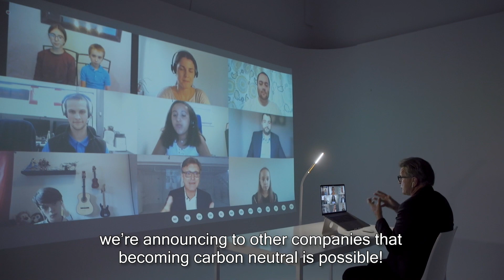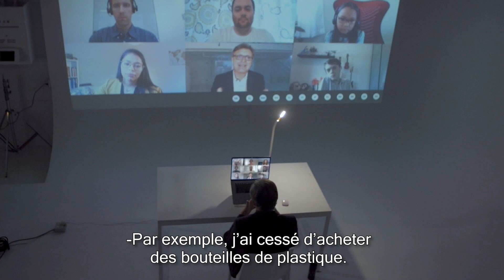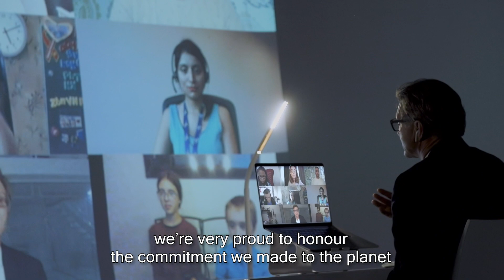CAE's President & CEO on carbon neutrality / Le président de CAE parle de carboneutralité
Full Q&A / Toutes les questions et réponses

CAE becomes first Canadian aerospace company to become carbon neutral. CAE’s President and CEO sat down with employees and their children for a live virtual discussion on the environment and CAE’s commitment.
CAE est la première entreprise aéronautique canadienne à devenir carboneutre. Le président et chef de la direction de CAE a entamé une discussion virtuelle en direct avec des employés et leurs enfants sur l’environnement et l’engagement de CAE.